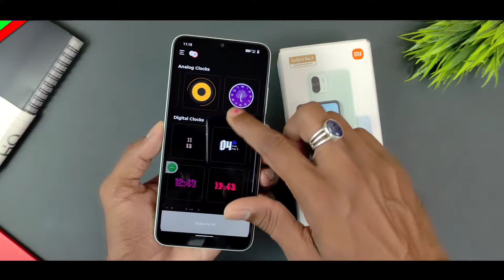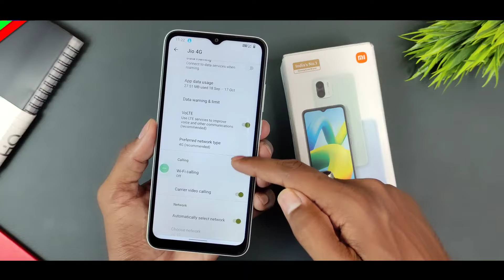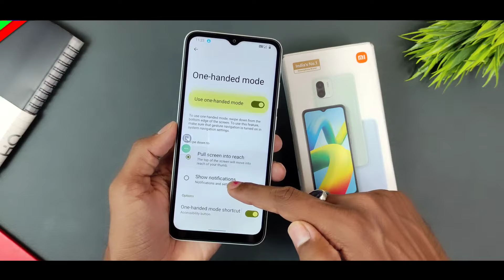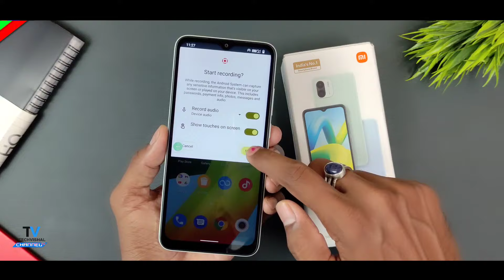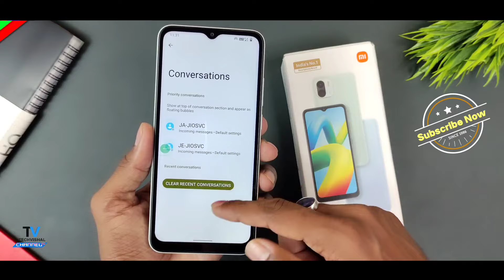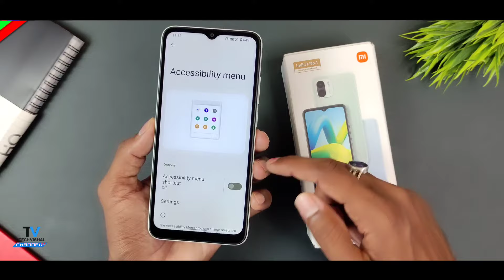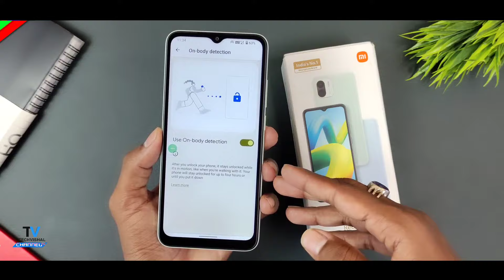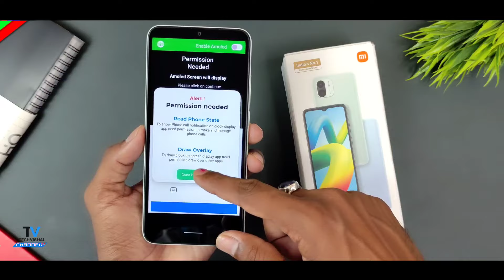Redmi A1 Tips and Tricks | Redmi A1 Best 25+ Hidden Features Settings | Redmi a1 2022 Features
Redmi A1 2022 features Hidden Tips and Tricks with Top 25+ Best Amazing Features Camera Settings Amazing Features in Hindi.
Friends In this video i show you Redmi a1 hidden Features Settings in Hindi and Some tips and tricks is same for Redmi a1 2022 Features all Smartphone.

00:24 Redmi a1 features
01:25 Redmi a1 features in hindi
02:49 Redmi a1 hidden features
03:55 Redmi a1 Best Features
04:46 Redmi a1 tips and tricks
07:04 Redmi a1 all settings
10:26 Redmi a1 always on display
11:30 Redmi a1 Camera settings

Redmi A1 Camera Features:

            Techvishal VSB
🔺Tips:-